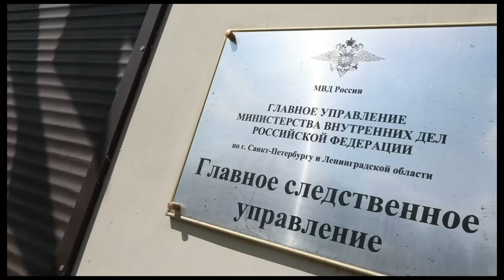В Ленобласти супружеская пара легализовала четыре тысячи мигрантов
Источник: ГУ МВД по Петербургу и Ленобласти